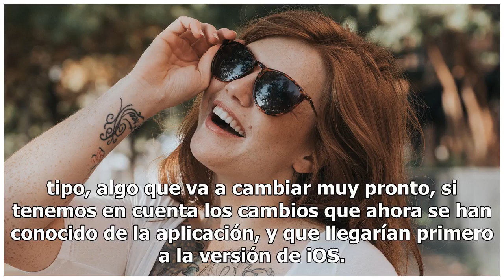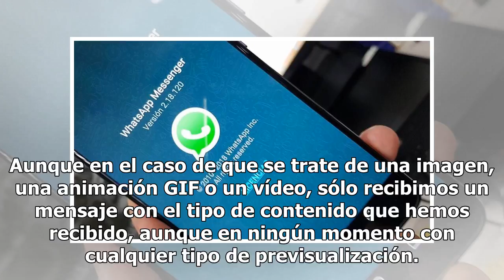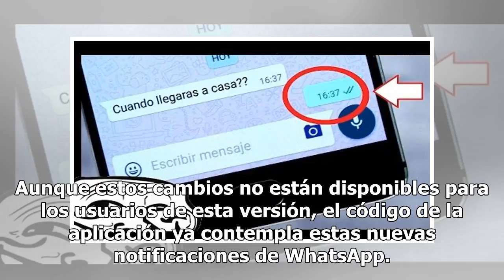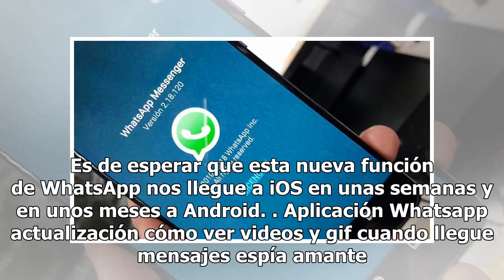Whatsapp: Ya puedes ver fotos y videos que él se envía con su amante sin abrir la aplicación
Whatsapp: Ya puedes ver fotos y videos que él se envía con su amante sin abrir la aplicación | Copyright (c) 1998 Hewlett-Packard Company Como todas sabemos, la aplicación de mensajería de Whatsapp siempre nos ha notificado sobre la llegada de nuevos mensajes, desde la zona de notificaciones del tel...